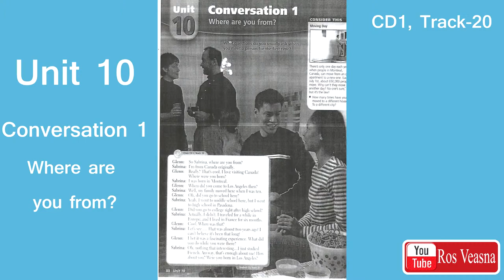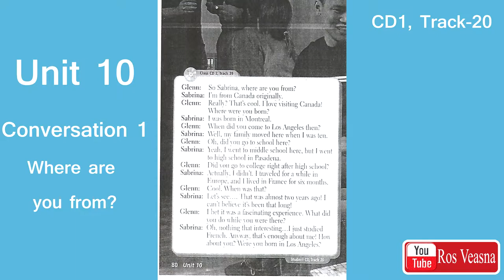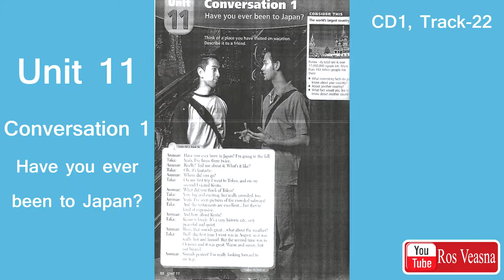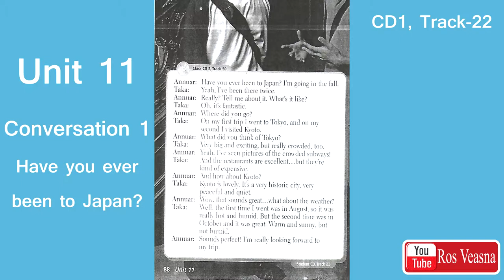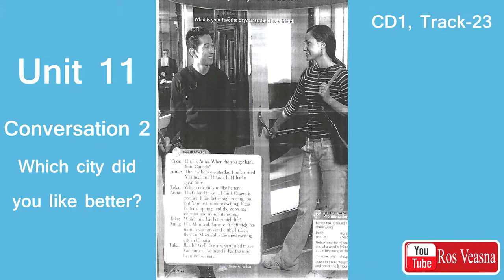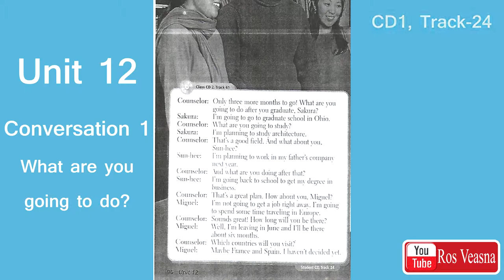English Conversation Person to Person 1 unit 10-12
This Channel is about English Teaching such as
- English Grammar
- English Reading
- English Listening
- English Conversation
- English Daily Activities
- Practical English Exercise